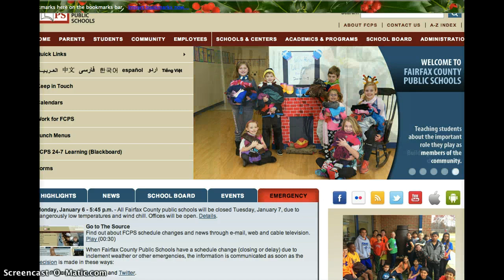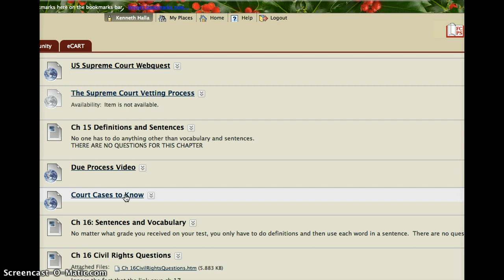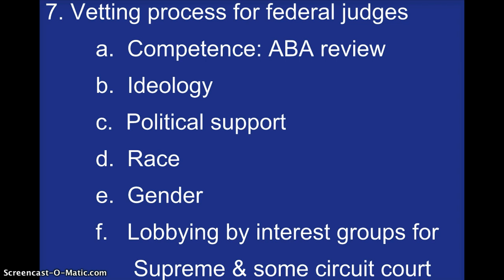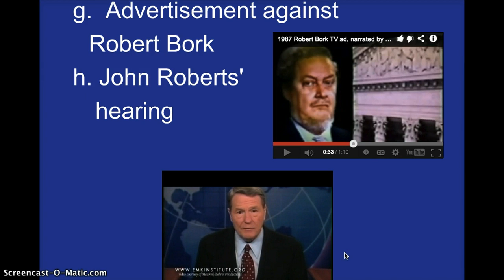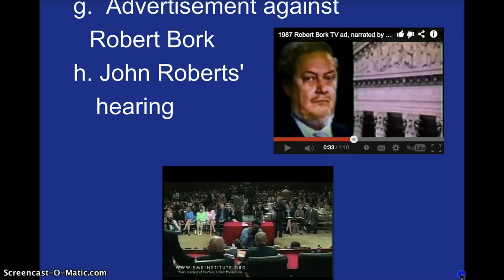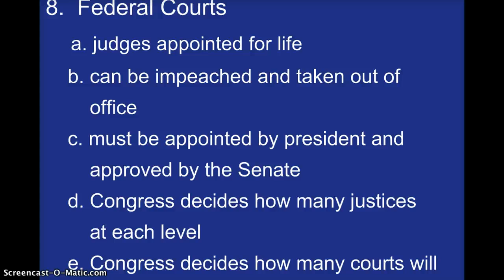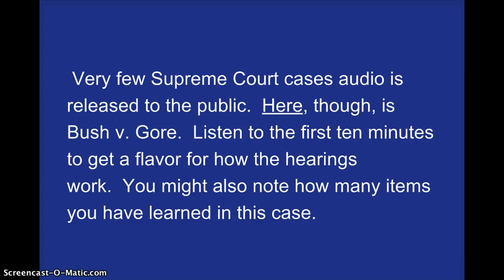The Vetting Procss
What we are doing $& first flipped lecture